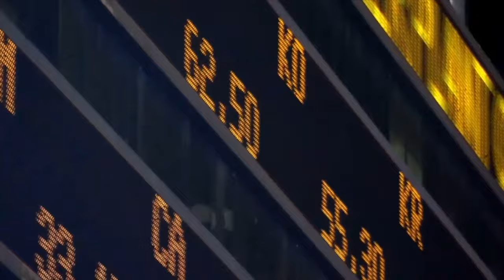Travailler au Gabon avec l'ACCA 🇬🇦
ACCA Study book: